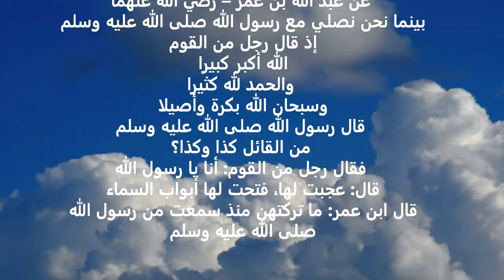ابواب السعادة ثلاث ❤